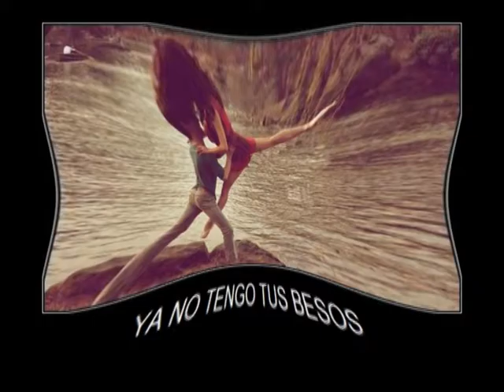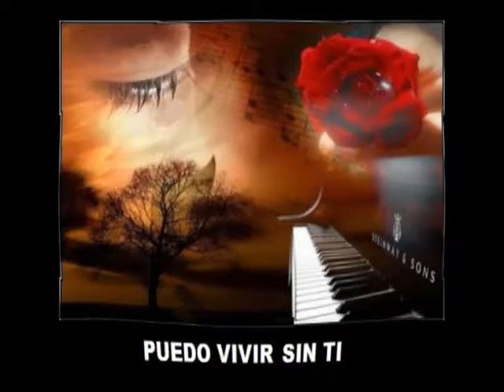TOTAL Ketty Villaverde CHOSICA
Habla de los amores platónicos que soñaron con ser reales y finalmente quedaron como tales.